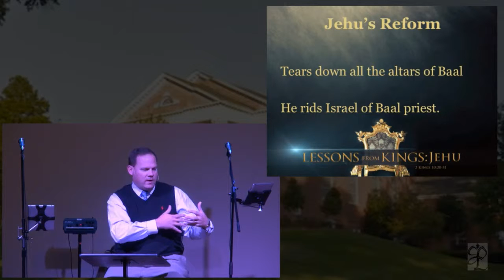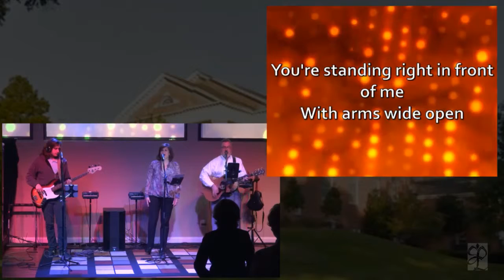Contemporary Worship Service - January 18, 2015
St. Paul United Methodist Church Contemporary Worship
Rev. Dr. Shane Green
Title:Lessons from Kings: Jehu